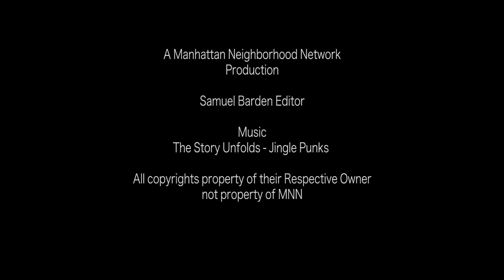Adam West interview - The Return of the Caped Crusader at NYCC 2016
An interview with the late Adam West at the NYCC 2016, for The Return of the Caped Crusader. The Spinner Rack Video Created By the Spinner Rack